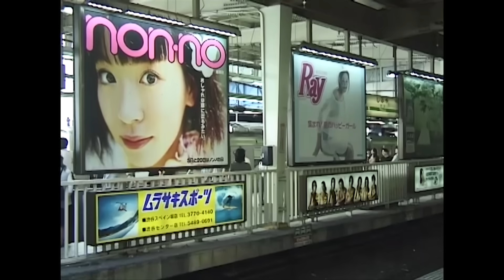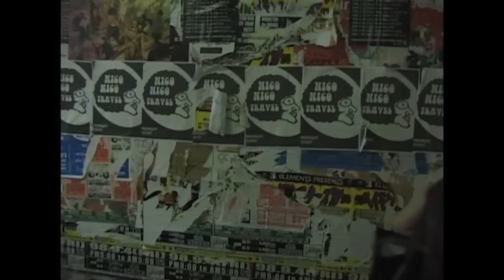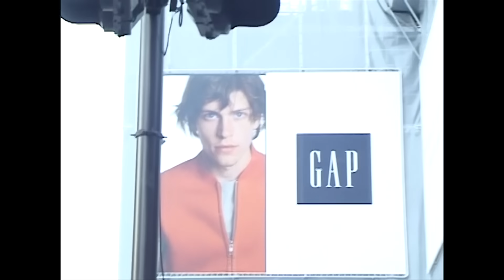Walking in Shibuya,Harajuku Japan in 1999/90年代の東京風景/渋谷 明治通り 原宿/End of 90's Tokyo Shibuya Street vlog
1999年夏の渋谷駅前。駅前TSUTAYAはまだ建設中。帽子専門店CA4LAもまだ明治通りの小さな路面店として映る。この頃は神宮前交差点にあったコンドーム専門店Condomania。
明治通りを通って原宿へ向かい、ラフォーレ前の交差点など。

Late 1990s.
Around JR Shibuya~Harajuku Station in Tokyo.
The intersection in front of Laforet, Takeshita Street, etc.

1999年夏天，澀谷站前。 站前蔦屋仍在興建中。 CA4LA是一家帽子專賣店，至今仍以街邊小店的形式出現在明治大道上。 這時，位於神宮前十字路口有一家保險套專賣店Condomania。
穿過明治大道前往原宿，在Laforet前面的十字路口漫步。

1999년 여름 시부야역 앞. 역전 TSUTAYA는 아직 건설중. 모자 전문점 CA4LA도 아직 메이지 거리의 작은 노면점으로 비친다. 요즘은 신궁 앞 교차로에 있던 콘돔 전문점 Condomania.
메이지 거리를 통해 하라주쿠로 가서 라포레 앞 교차로를 산책한다.